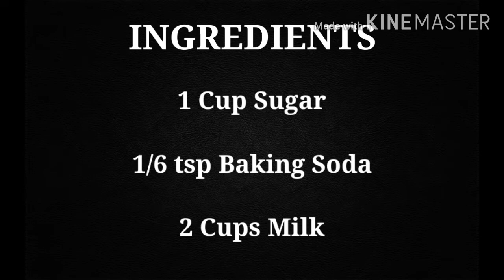Condensed Milk || Ruby's Food and Tour